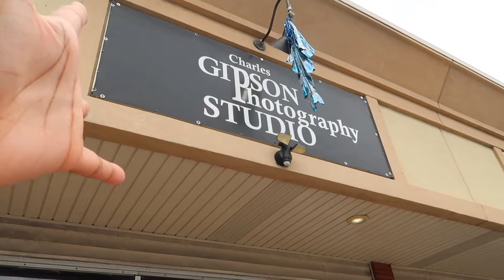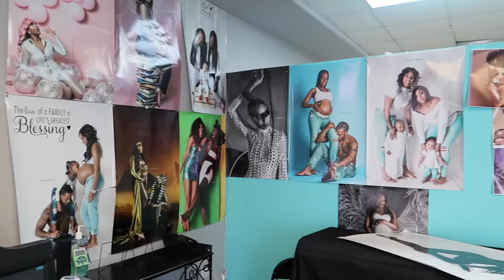PHOTOSHOOT VLOG| Behind the scenes +YouTube rebrand photoshoot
(WATCH THIS VIDEO IN HD1080p)

I decided to do a photoshoot to rebrand my Youtube channel and other social media platforms! I love the entire look and am excited about the outcome! Come with me behind the scenes to watch how the magic happens!

(because yall know I don't gatekeep)

FAQS
Age: 24!
Hometown: Chicago
Camera: Canon G7x mark 2